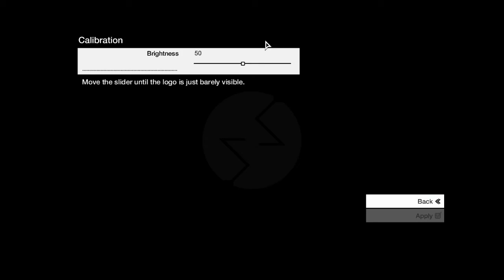WATCH DOGS Bölüm 13 Adsız